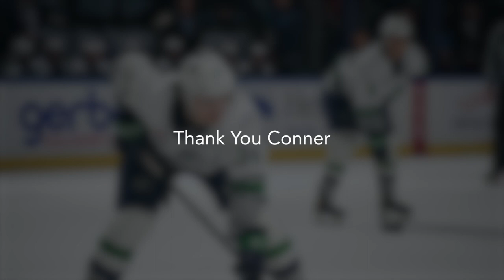Thank You Conner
Thank you Conner Roulette!